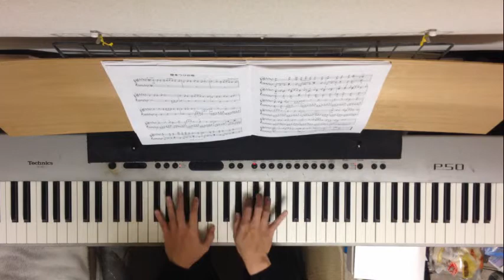【ピアノ自作曲】星まつりの夜 / The night of star festival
自作曲を弾いてみました。ほんのりノスタルジーを感じるようなイメージの小品です。